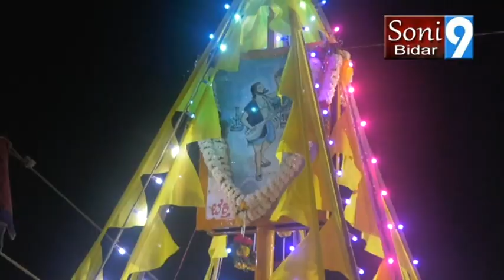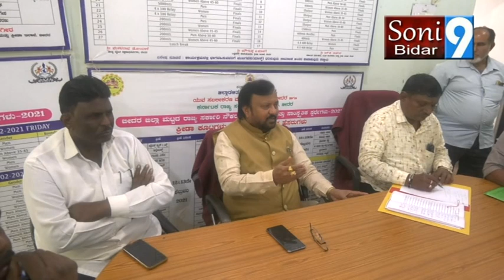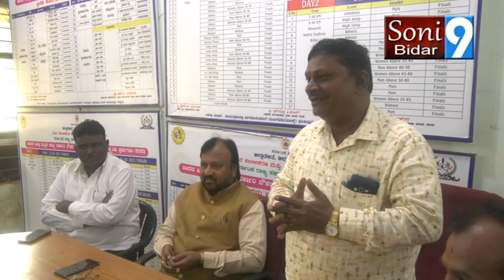sony9newsbidar 23 11 2022